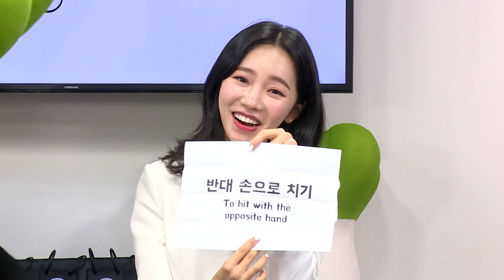한 점도 못 내고 패배실화!? 하늘이 버린 비운의 샷운... 레펜스를 향한 쿠드롱의 복수전! [원샷원큐 EP.26]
드디어 시작된 원샷원큐 본경기,
쿠드롱 부부의 FA팀과 김예은 에디레펜스 의 댄.오.테 팀의 승부!

혼성 스카치 경기로 진행되는 이번 원샷원큐!

1세트 쿠드롱의 완패, 다시 한번 우승을 다짐하는 쿠드롱!
과연 쿠드롱은 역전에 성공할 수 있을까!?

⭐️출전 선수들의 멋진 모습들을 확인해 보세요~⭐️

❤️유티비는 여러분과 함께 합니다!!! ❤️